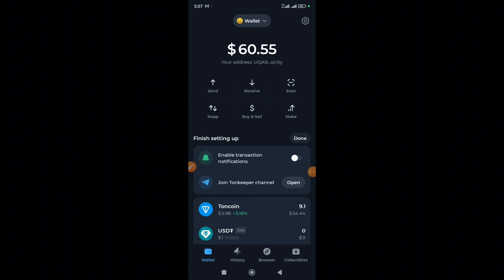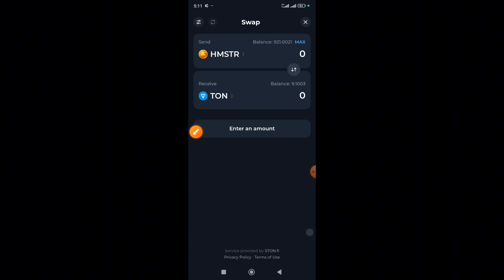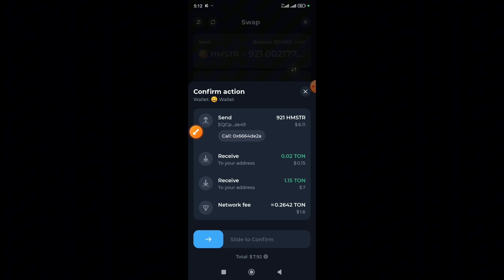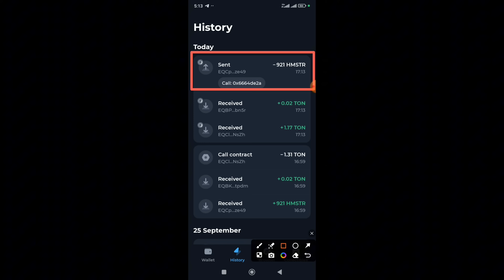Hamster ወደ Tonkeeper የላካችሁ በዚህ መልኩ ሽጡ | Telegram | Hamster kombat in ethiopia